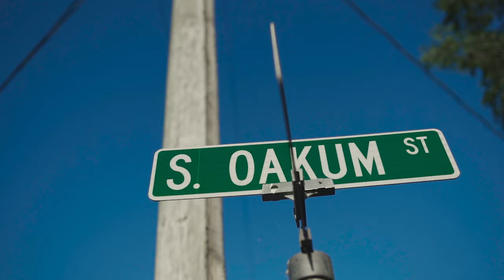G Bino - Freestyle (Official Music Video)